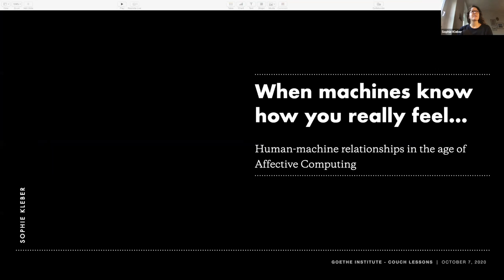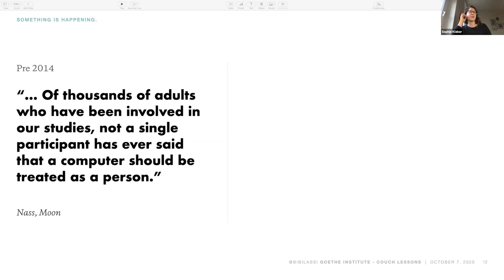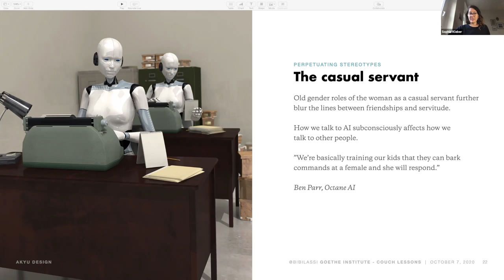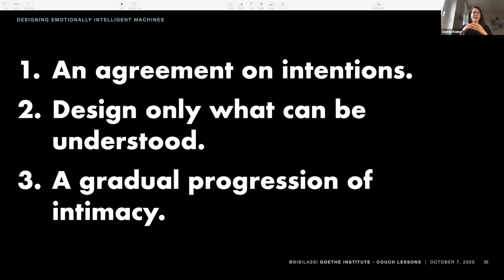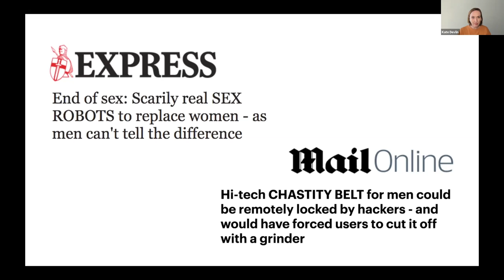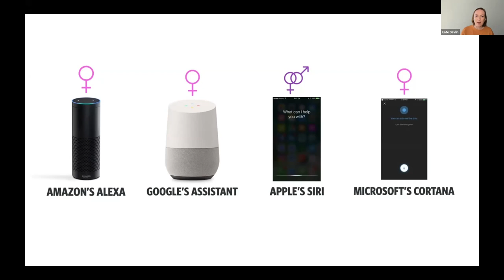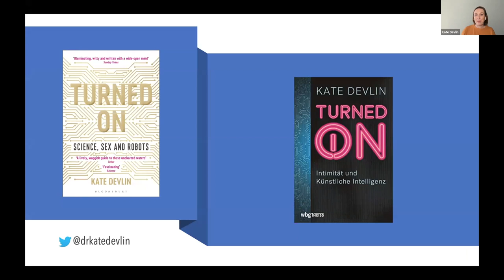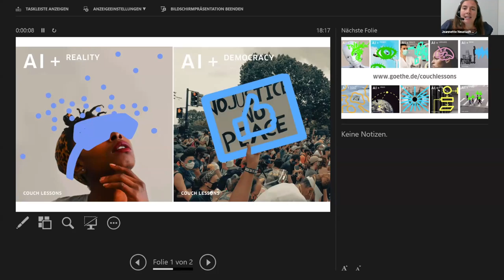Couch Lesson: AI + Intimacy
Ein Computer muss nur einige Charakteristiken aufweisen, die wir normalerweise mit Menschen assoziieren, damit sein Gegenüber eine Beziehung zu ihm aufbaut. Künstliche Intelligenz hat in den letzten Jahren dazu geführt, dass sich Interaktionen mit Maschinen immer natürlicher anfühlen. Mittels Machine Learning sowie Gesichts- und Spracherkennung können Geräte und Systeme Emotionen erkennen, interpretieren und erwidern und so eine Erfahrung von Nähe schaffen, die bis in die intimsten Bereiche vordringt. Die Forschung spricht in diesem Fall von Affective Computing. Computer werden durch die technologischen Entwicklungen zu persönlichen Assistent*innen, zu Freund*innen und sogar zu Partner*innen. Wir wollen zusammen mit Expert*innen die unterschiedlichen Bereiche der Interaktion von Mensch und Maschine abstecken und fragen, ob so etwas wie empathische KI (bereits) existiert.

Das wirst du lernen:

- Kann KI mit uns fühlen?
- Welche Risiken sind mit Affective Computing verbunden?
- Bedienen die derzeitigen KI-Systeme konservative Geschlechterrollen und Stereotype?
Referent*innen:

Kate Devlin, Senior Lecturer in Social and Cultural Artificial Intelligence, King’s College London

Sophie Kleber, user experience designer, Google

A computer only needs to have a few of the characteristics normally associated with persons to enable its human counterpart to establish a relationship with it. In recent years, artificial intelligence has made interactions with machines feel increasingly natural. Through machine learning, face and speech recognition, devices and systems can recognise, interpret and respond to emotions, creating an experience of closeness that reaches into the most intimate areas. Research terms this affective computing. Technological developments are turning computers into personal assistants, friends and even partners. Together with experts, we will explore the various areas of human-machine interaction and examine whether something like empathic AI (already) exists.

What you will learn:

- Can AI empathise with us?
- What risks are associated with affective computing?
- Do current AI systems reflect conservative gender roles and stereotypes?